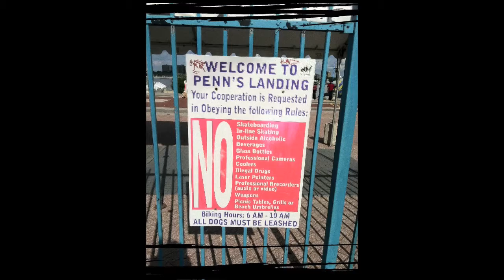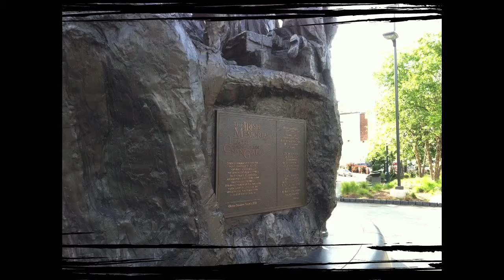Philly Road trip with beats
Philly road trip with drum beats